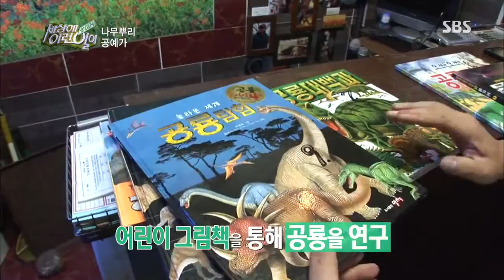[SBS] 순간포착 세상에 이런일이 130808 #5(6)